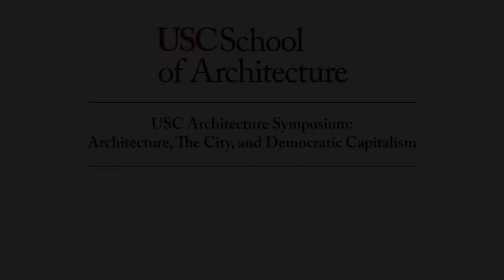Housing, Displacement and Justice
In Los Angeles, Mexico City, Islamabad, Detroit and Houston, housing displacement and gentrification occur at all class levels yet deliver disparate impacts on specific communities and persons. What can we learn from diverse approaches towards building equitably with housing as a catalyst for equity?

CO-MODERATORS: Geoffrey von Oeyen, Assistant Professor of Practice, USC Architecture // Maria Esnaola Cano, Architect and Lecturer, USC Architecture
Andrew Herscher, Associate Professor, University of Michigan Taubman College
Lorcan O’Herlihy, FAIA, Adjunct Professor, USC Architecture
Faiza Moatasim, Assistant Professor of Architecture, USC Architecture
Arturo Ortiz, Architect and Artist, Mexico City